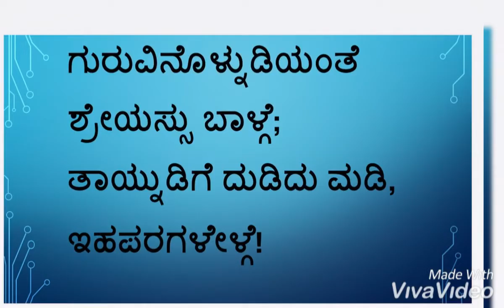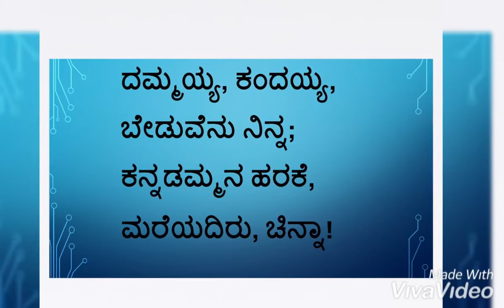Kannadammana Harake kannada Poem-1|ಕನ್ನಡಮ್ಮನ ಹರಕೆ ಕನ್ನಡಪದ್ಯ|Savi Kannada Class 4||ಸವಿಕನ್ನಡ ೪ನೇಯತರಗತಿ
Savi kannada class4